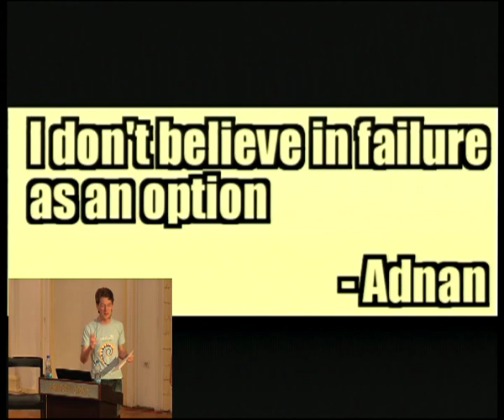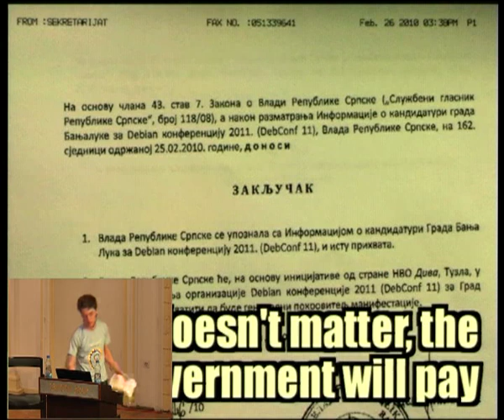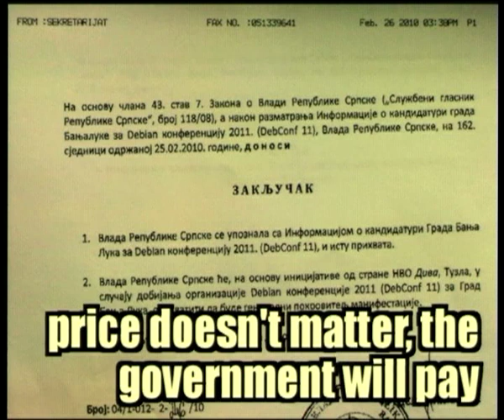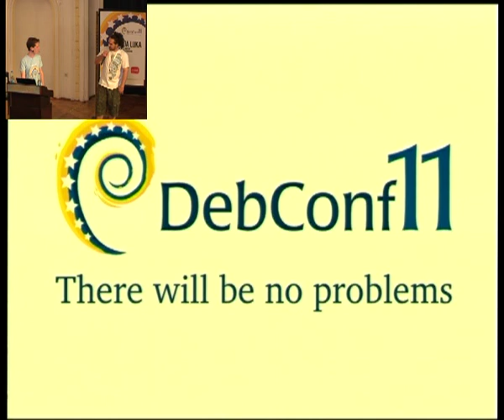Welcome talk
by Velimir Iveljic
by Vedran Omeragic
by Andrew McMillan
by Bojana Borković
by Joerg Jaspert
by Milan Knezevic
by Zlatan Todoric
by Holger Levsen
by Adnan Hodzic
by Daniel Kahn Gillmor
by Moray Allan
by Gunnar Wolf Iszaevich

Room: Auditorium
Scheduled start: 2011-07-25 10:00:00